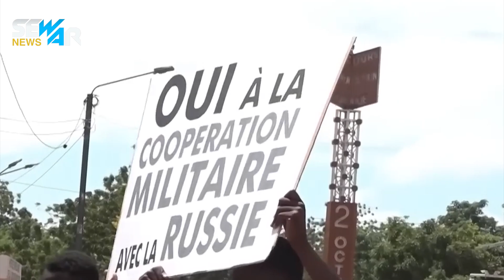الرجل الذي قلب إفريقيا من قلب روسيا وطرد فرنسا بعد انقلاب عسكري رجل الساعة إبراهيم تراوري أصغر زعيم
رئيس بوركينا فاسو الجديد طرد فرنسا واحتضن روسيا.. وأعلن الحرب على الغرب تعرف على رئيس بوركينا فاسو بعد الانقلاب الذي حدث في النيجر، ومع التهديدات الفرنسية بالتدخل في حالة عدم التراجع، ظهر الزعيم المؤقت لبوركينا فاسو أثناء القمة الروسية الإفريقية وهو يتمرد على فرنسا ويعلن الحرب مع بعض الدول الأفريقية الأخرى اتجاهها في حالة تدخلها، من هو أصغر رئيس في العالم، دعنا نتعرف على ذلك سويا. قادة إفريقيا الجدد الذين أعلنوا التمرد على الغرب لعيون روسيا

إبراهيم تراوري رئيس بوركينا فاسو وأصغر زعيم في أفريقيا، استولى على الحكم بعد انقلاب على الرئيس بول هنري داميبا الذي جاء الحكم بانقلاب هو الآخر. أثارت تصريحات تراوري خلال القمة الروسية الأخيرة مشاعر الحزن والحسرة في نفوس الأفارقة فماذا قال وما قصته؟ وماذا فعل بالفرنسيين؟

رئيس بوركينا فاسو
رئيس بوركينا فاسو الجديد
ابراهيم تراوري
ابراهيم تراوري بوركينا فاسو
انقلاب بوركينا فاسو